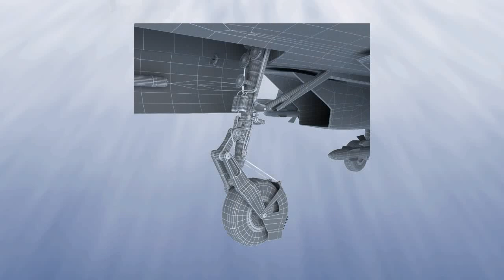SU 27-UB jet fighter flanker photos and rigging of 3d model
su 27 UB photos and rigging of 3d model